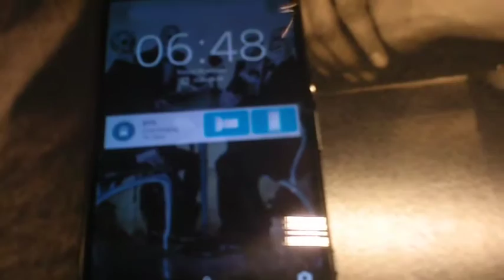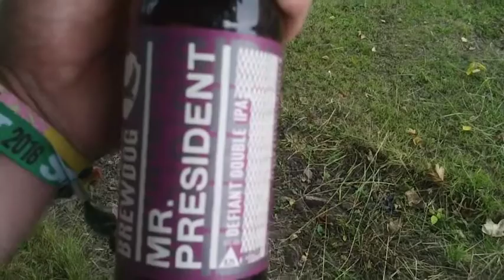Infest Festival 2016 - VLOG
En summering av Infest Festival 2016!

Upphovsmakaren ber om ursäkt för den låga ljudvolymen i vissa partier.

3TEETH

Läs mer på elektroskull.com och på infestuk.com